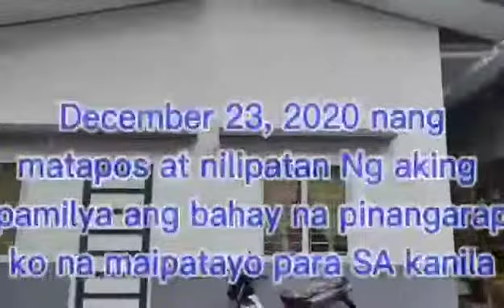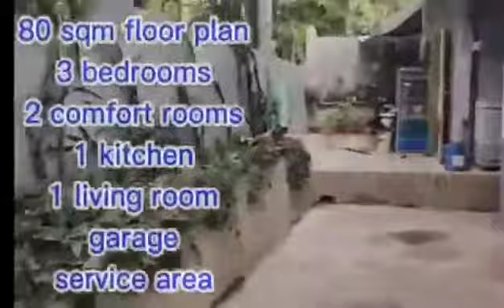Our dream house became reality. Simple house design of ofw. 80sqm 3 bedrooms 2 toilets and bath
8 x10 fully furnished
Fruit of labor and sacrifice